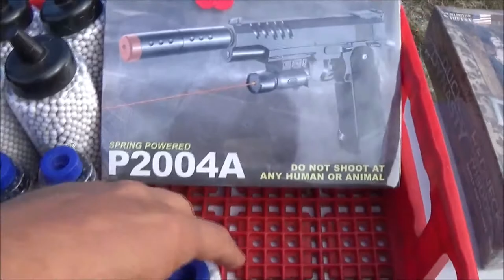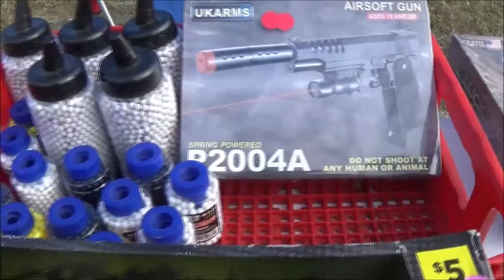Tuesday Yard Sale Vlog